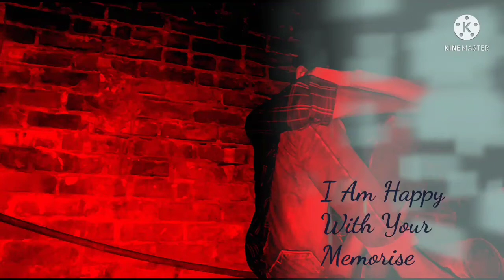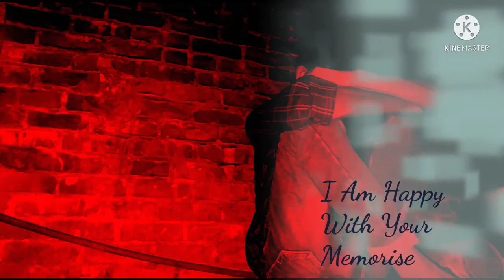17 pristha full song | new bangla sad song 2021| close your eyes and feel the music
Amar onek posonder akta gaan.